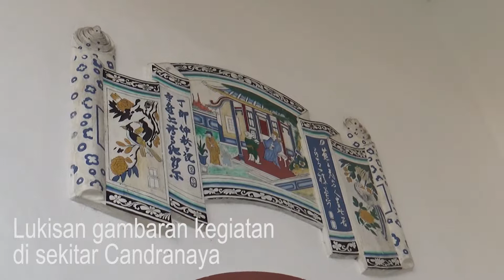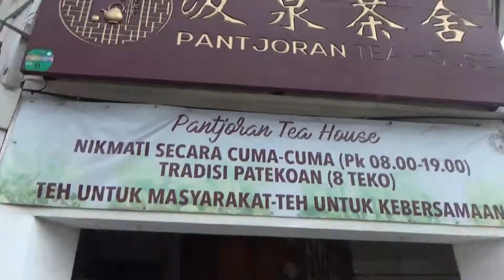Mengunjungi Cagar Budaya CANDRANA bareng NgaKunyaTraveler - DailyVlog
Candra Naya adalah sebuah bangunan cagar budaya di daerah Jakarta, Indonesia, yang merupakan bekas kediaman keluarga Khouw van Tamboen, terutama Majoor der Chinezen Khouw Kim An (許金安), kepala bangsa Tionghoa di Batavia yang terakhir (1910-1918 dan diangkat kembali 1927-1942)[1], setelah Mayor Tan Eng Goan (陳永元) (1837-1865), Tan Tjoen Tiat (陳濬哲) (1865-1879), Lie Tjoe Hong (李子鳳) (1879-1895) dan Tio Tek Ho (趙德和) (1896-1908）. Bangunan seluas 2.250 meter persegi ini memiliki arsitektur Tionghoa yang khas dan merupakan salah satu dari dua kediaman rumah mayor Tionghoa Batavia yang masih berdiri di Jakarta.[2] Kediaman mayor Tionghoa lainnya yang masih ada ialah bangunan "Toko Kompak" di Pasar Baru, bekas kediaman Mayor Tio Tek Ho. Bangunan yang didirikan pada abad ke-19 ini merupakan salah satu dari 3 bangunan berarsitektur serupa yang pernah ada di Jalan Gajah Mada, yaitu Jalan Gajah Mada 168 milik Khouw Tjeng Po (許清波), yang merupakan gedung Tiong Hoa Siang Hwee (中華商會) (Kamar Dagang Tionghoa) dan kini menjadi gedung SMA Negeri 2 Jakarta, Jalan Gajah Mada 188 milik Khouw Tjeng Tjoan (許清泉), yang kini dikenal sebagai gedung Candra Naya itu sendiri, dan Jalan Gajah Mada 204 milik Khouw Tjeng Kee (許清溪), yang pernah digunakan sebagai gedung Kedutaan Besar Republik Rakyat Republik Rakyat Tiongkok.[ - Wikipedia

Semoga bermanfaat.
Sampai jumpa di video selanjutnya